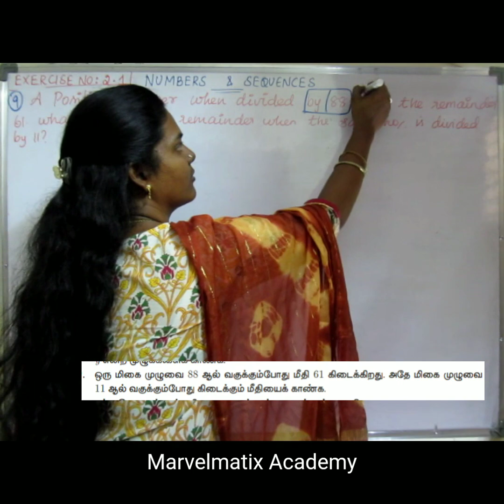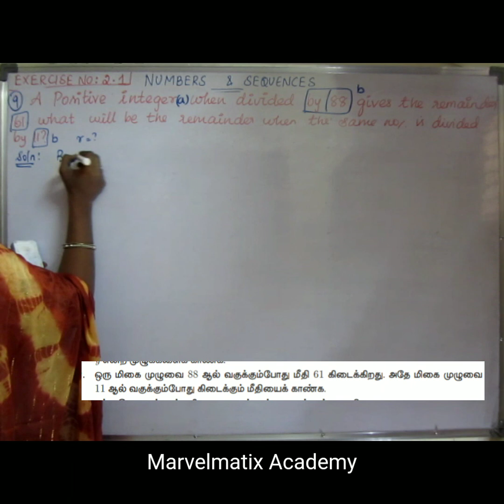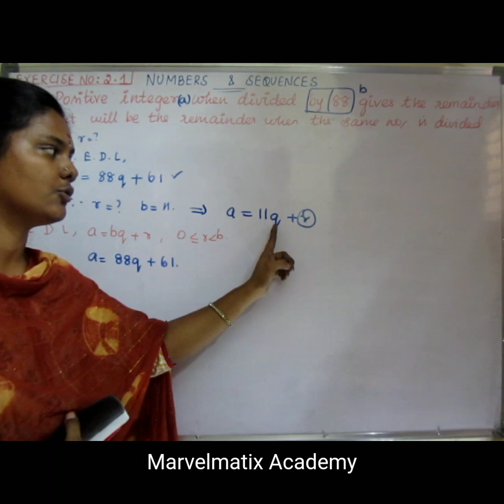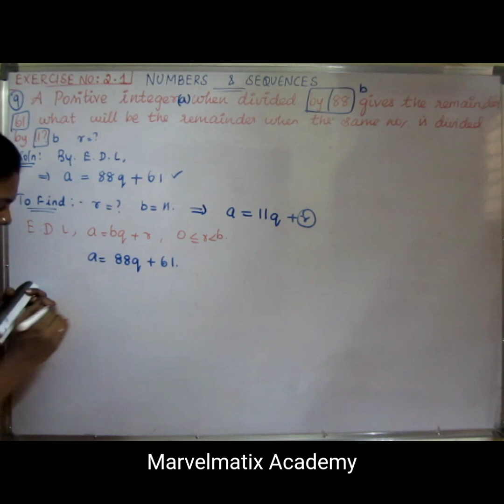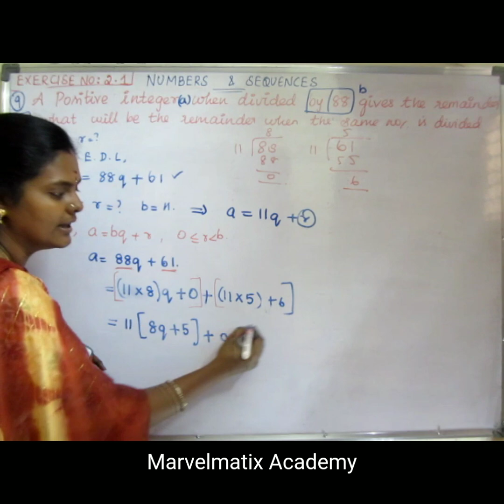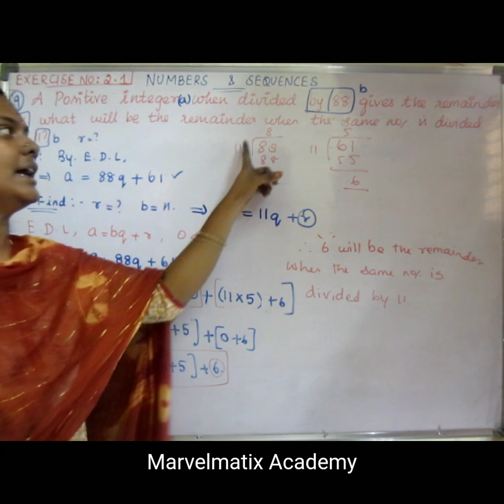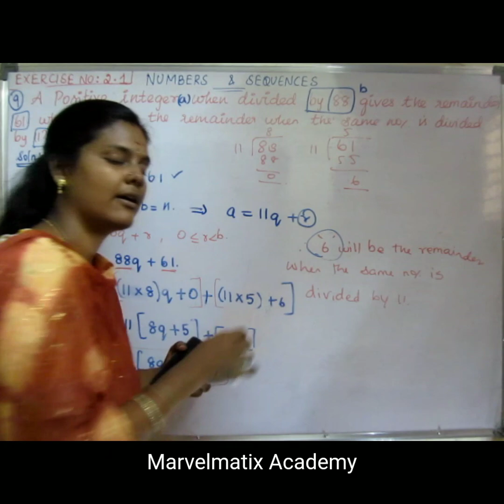TNSCERT NEW SAMACHEER SYLLABUS 2019 MATHS SOLUTIONS IN TAMIL Chapter 2 Exercise (2.1) Question No.9